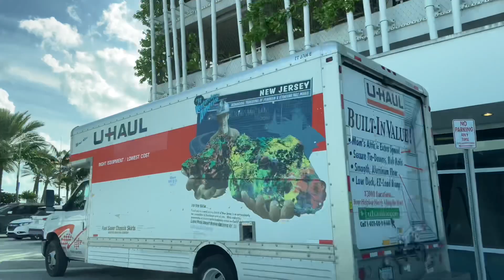Driving Miami - A right angle view of the South Beach Neighborhoods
A drive around a typical South Beach Neighborhood.